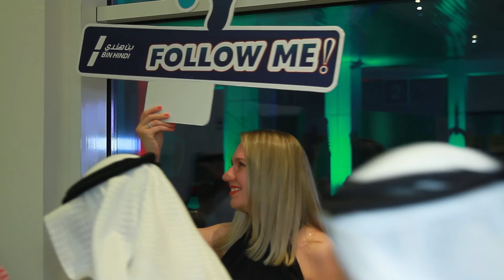Grand opening of KIA Showroom & Enaya at Arad